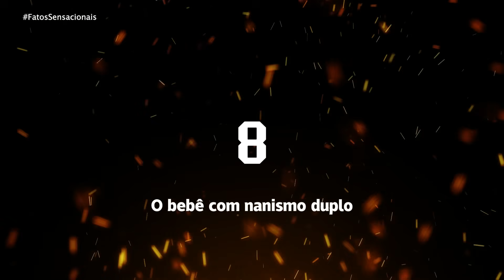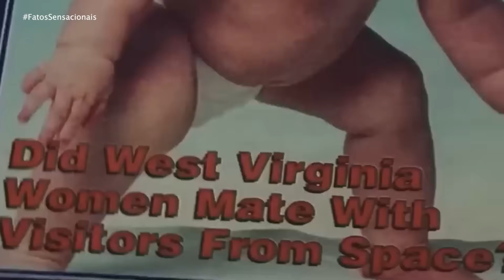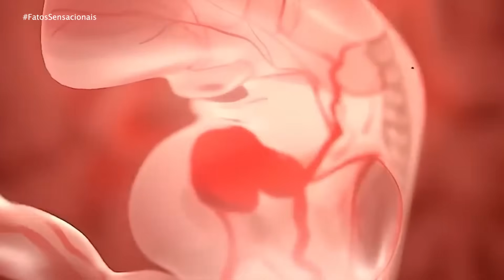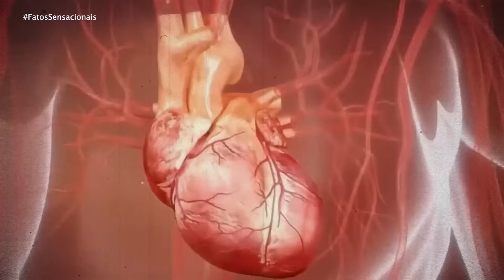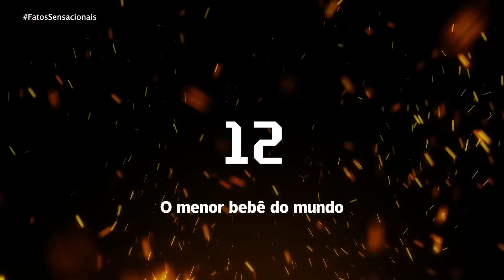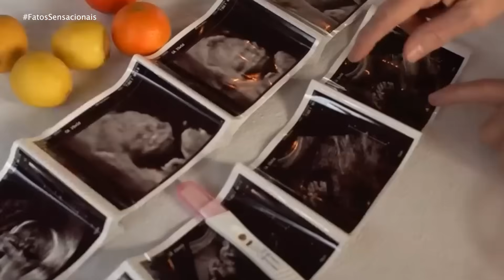Eles foram avisados para não terem filhos, mas não deram Atenção. Nascimentos mais incomuns do mundo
Gravidez pode ser uma jornada cheia de surpresas e desafios inacreditáveis, e esses nascimentos provaram que o impossível pode acontecer. De partos extremamente prematuros a condições raríssimas, conheça 15 histórias de bebês e pais que desafiaram as expectativas médicas e superaram as adversidades.

Eles foram avisados pelos médicos para não terem filhos, mas não obedeceram - Os nascimentos mais incomuns do mundo

Descubra como uma mulher suportou 75 dias de trabalho de parto, o surpreendente caso do bebê que carregava seu irmão dentro do corpo, e os trigêmeos siameses que encontraram um novo lar. Também exploramos o nascimento do bebê mais pesado, a mulher mais velha a dar à luz, e o impressionante caso dos nonôplos. Acompanhe essas histórias emocionantes que mostram a força, resiliência e os milagres da vida.

🔹 Capítulos:

Setenta e cinco dias de trabalho de parto.
Feto dentro de um feto.
Trigêmeas siamesas abandonadas.
O bebê pesado.
A mulher mais velha a dar à luz.
Os nonôplos.
O bebê de duas faces.
e mais.
Assista até o final para conhecer essas incríveis jornadas e os milagres que desafiaram todas as probabilidades!